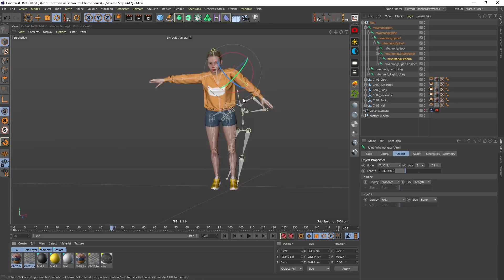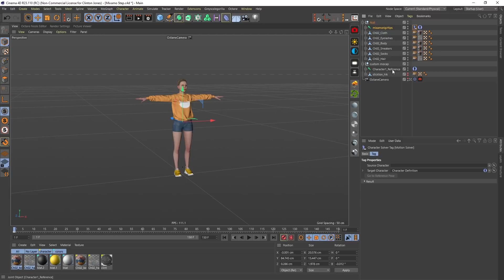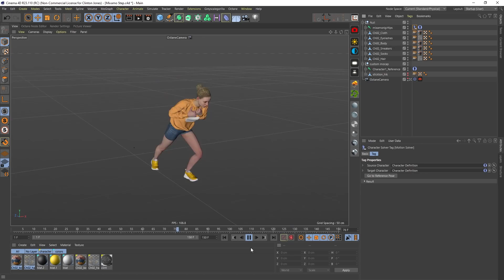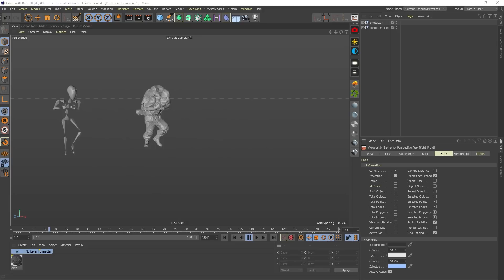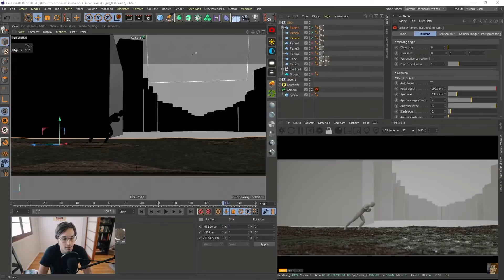C4D QuickTip | Add ANY 3D Character to ANY Motion Capture Data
During registration use the code BOOM to get for free:
200 doubloons
2 ships: St. Louis and Premium ship Emden
20x Restless Fire Camouflage
2.5 million credits
7 Days of Premium

CHAPTERS:
0:00 Intro
0:29 Add a Mixamo Character to Custom Mocap Data
3:02 Fix the Broken Thumbs
3:11 Add a Custom Photoscan to Custom Mocap Data
3:34 Adjust Your Mocap Data with Motion Clip Layers
4:31 Outro

MY RIG:
CPU: Intel Core i7-6700k CPU @ 4.00GHz
GPU: NVIDIA Quadro RTX 6000
RAM: 64GBs // (4) RipJaw Series V sticks
Display: (2) 1080p 60Hz ASUS VP278H